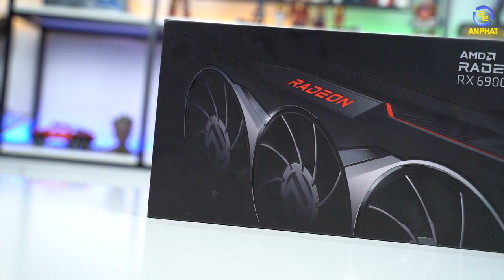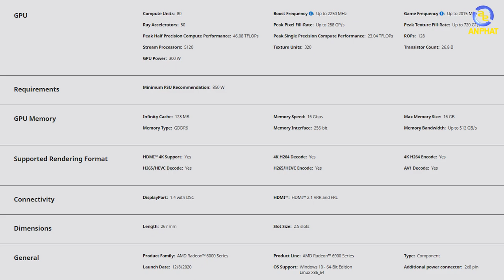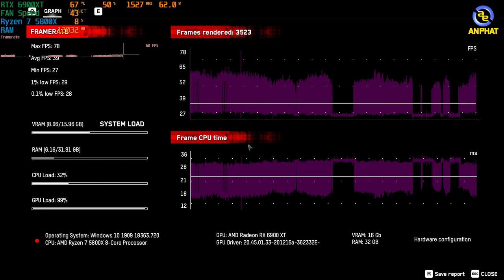Đánh giá RX 6900XT - Big Navi liệu đã thực sự tối ưu khi chơi game 4K | An Phat PC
- CẤU HÌNH tham khảo test:
✔️ AMD Ryzen 7 5800X
✔️Mainboard ASUS TUF GAMING X570-PLUS
✔️AMD Radeon RX 6900 XT 16G
✔️RAM Corsair Vengeance Pro RGB 16GB (2x8GB) DDR4 bus 3200Mhz
✔️Nguồn máy tính Corsair RM850 80 Plus Gold

0:00 Review RX 6900XT
9:47 Furmark
10:04 Shadow Of The Tomb Raider
10:21 Farcry 5
10:41 Watch Dogs: Legion
11:10 Assassin's Creed Valhalla
11:26 Horizon Zero Dawn
11:44 Control
11:59 Death Stranding
12:24 COD: Cold War
12:49 Cyberpunk 2077
13:14 Kết thúc

🏢 Showroom 1: 49 Thái Hà - Đống Đa - Hà Nội
🏢 Showroom 2: 151 Lê Thanh Nghị - Hai Bà Trưng - Hà Nội
🏢 Showroom 3: 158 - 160 Lý Thường Kiệt - Quận 10 - TPHCM
🏢 Showroom 4: 84T/14 Trần Đình Xu - P. Cô Giang - Q. 1 - TPHCM
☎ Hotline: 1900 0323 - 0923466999